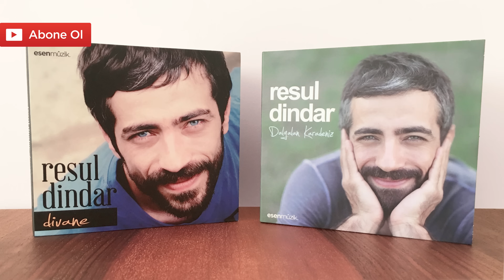Sevda Kuşi (Resul Dindar) Official Audio sevdakuşi resuldindar - Esen Müzik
SEVDA KUŞİ (RESUL DİNDAR)

Ey benum deli gönlüm
Seveyiken sordun mi
Bu sevdaluk ne etti
Yureğume gördun mi

Ben bi sevda kuşiyim
Dal ararum konmaya
Ey sevduğum var misun
Benum ile yanmaya

Yağmur yağdi üstume
Yağdi islatti beni
Habu ander sevdaluk
Gene ağlatti beni

Sardi dağlari duman
Çise yağayi çise
Dağlarda kar olurum
Sevduğum güneş ise